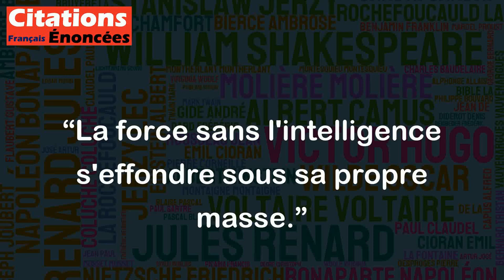La force sans l'intelligence s'effondre sous sa propre masse. - Horace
Cette citation d'Horace souligne l'importance de l'intelligence et de la réflexion dans la poursuite de la force et du pouvoir. La simple force brute, sans la sagesse de la réflexion, peut conduire à des erreurs, des décisions impopulaires ou même à une autodestruction. Cette citation est donc un rappel que la force doit toujours être accompagnée de la raison et de l'intelligence pour être efficace et durable.